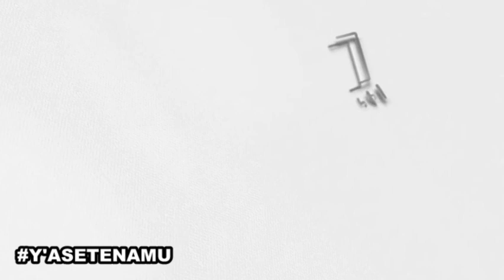Consequences of Alcoholism(Y'ASETENAMU,1-8-19)